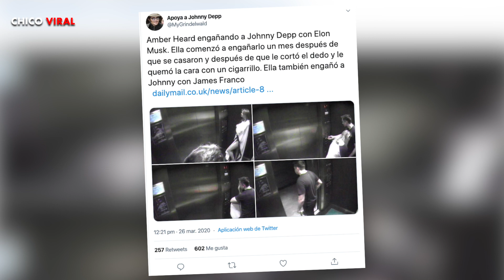FILTRAN FOTOS QUE CONFIRMAN INFIDELIDAD DE AMBER HEARD A JOHNNNY DEEP